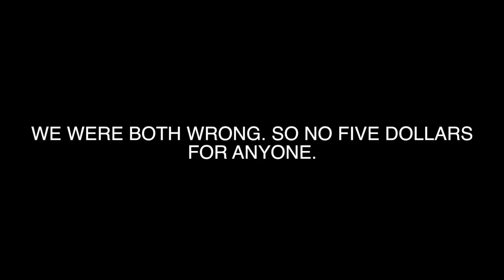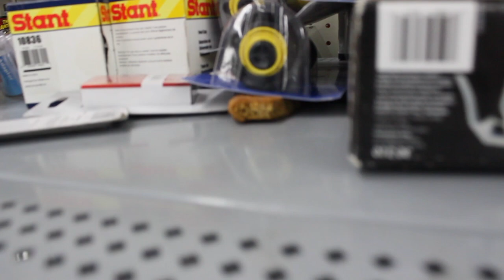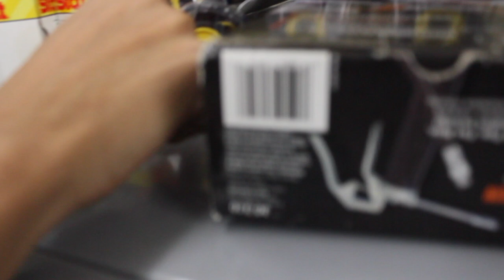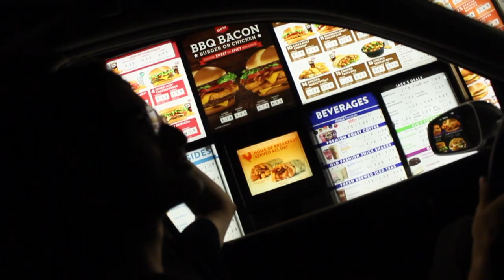HE ALMOST ATE IT!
I Go Grocery Shopping with Gabe, Lose/Win a bet, and tell you about my new exciting job...